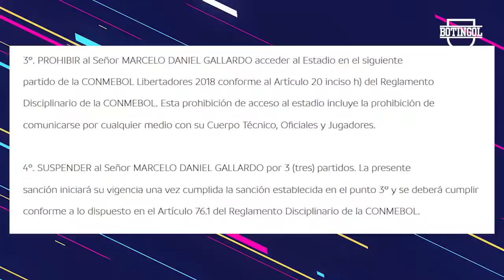GUILLERMO "bajó" a ANDRADA + Salió el FALLO para GALLARDO + Ganó BOCA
Además: Los goles de los argentinos por Europa, Nacho Scocco solo tiene una contractura, salió la sanción de CONMEBOL para Gallardo, Boca venció 4-1 a Tigre, Guillermo "bajó" a Andrada del partido de ida Boca-River